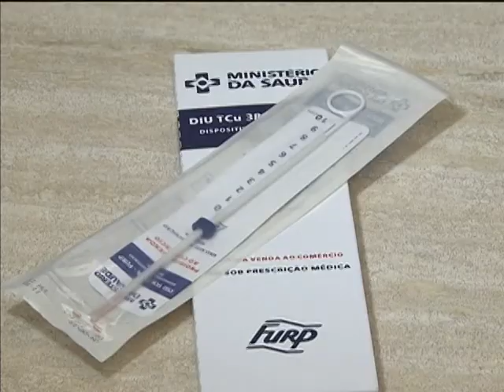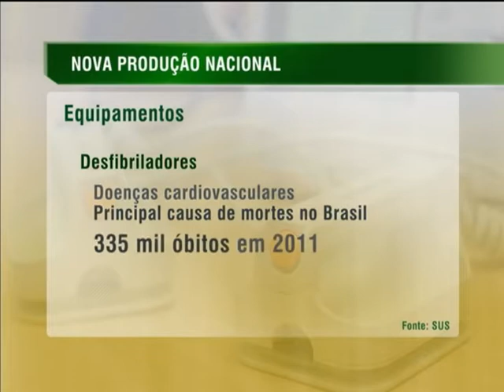Fabricação nacional de produtos de saúde vão gerar economia de R$ 5,5 bilhões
NBR NOTÍCIAS - 11.12.13: O Ministério da Saúde (MS) anunciou, nesta quarta-feira (11), que a lista de medicamentos e equipamentos do Sistema Único de Saúde (SUS) será ampliada a partir de 2014. A medida faz parte de parcerias com instituições públicas e privadas para fabricação nacional de 15 equipamentos e quatro medicamentos com foco no tratamento de problemas cardíacos e renais. Os acordos também contemplam produtos voltados para a área oftalmológica, oncológica, transplante e diagnóstico. A expectativa é que a medida gere, em cinco anos, uma economia de R$ 5,5 bilhões para os cofres públicos.